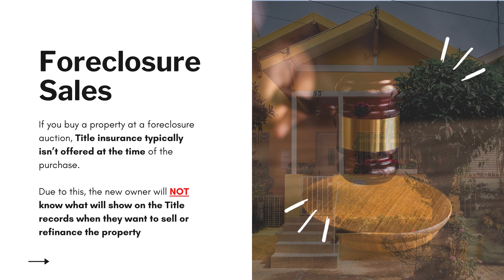10 Things That Can Exist on Title AFTER a Foreclosure Sale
If you buy a property at a foreclosure auction, Title insurance typically isn’t offered at the time of the purchase at the court house steps. Due to this, the new owner will *not* know what will show on the Title records when they want to sell or refinance the property.

The following video shows you some liens and other matters that a Title Insurance Company will usually *not remove* from the Title due to the foreclosure.